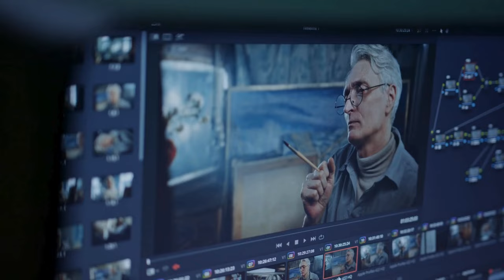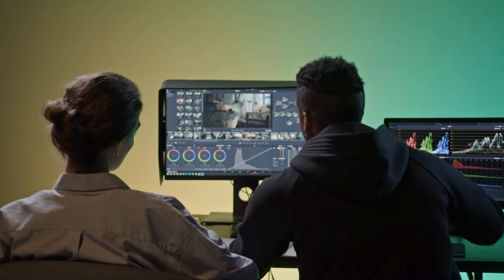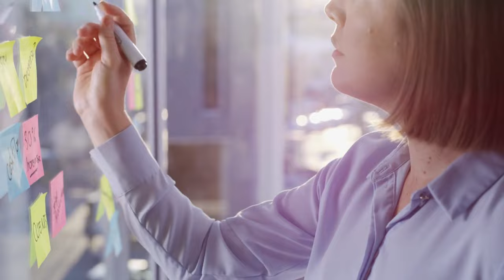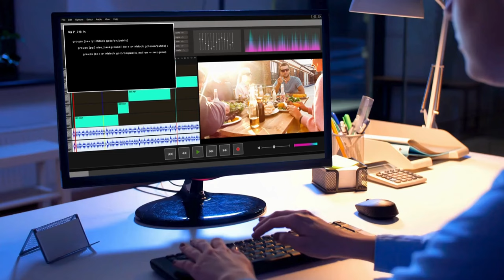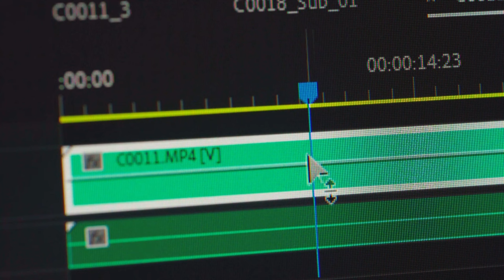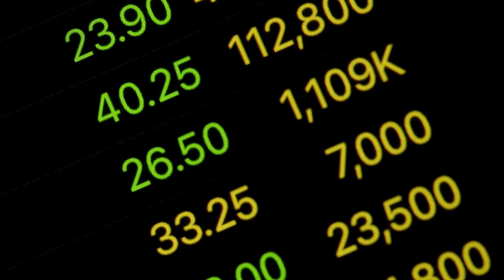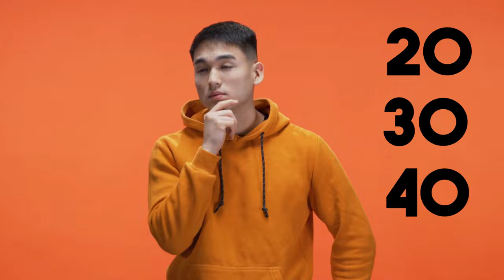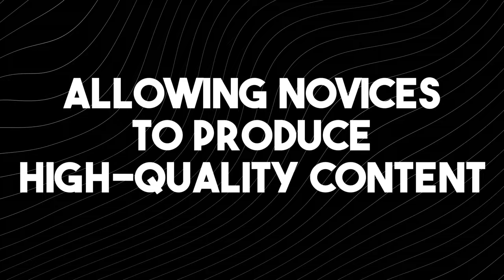How To Work-Less and Earn More With AI (2024)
Embark on your journey to freelancing success with our latest guide on making passive income through AI-powered video editing! Learn the secrets of finding a profitable niche, leveraging AI tools like InVideo, and mastering the art of strategic freelancing on platforms like Fiverr. Whether you're a seasoned freelancer or just starting, these insights will reshape your approach to online freelancing. Dive into the world of possibilities and discover how to stand out in a competitive market!

🚀 Topics Covered:

Finding Profitable Niches
Leveraging AI in Video Editing
Strategic Freelancing on Fiverr
Setting High Expectations for Success
🎓 Key Takeaways:

Unveil the power of niche selection with proven research tricks.
Harness the capabilities of AI in video editing for professional-looking content.
Strategically position yourself on freelancing platforms for maximum visibility.
Embrace creativity and unconventional strategies to attract clients.

We've discovered something new!: "Make Money Online By Answering Questions!"